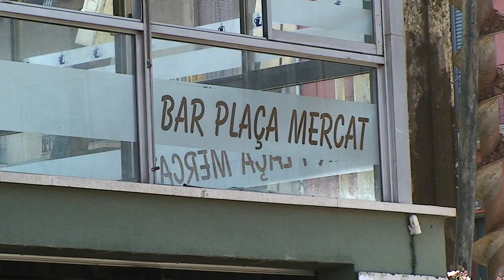Visita a les obres d'enderroc de la plaça Mercat 2013